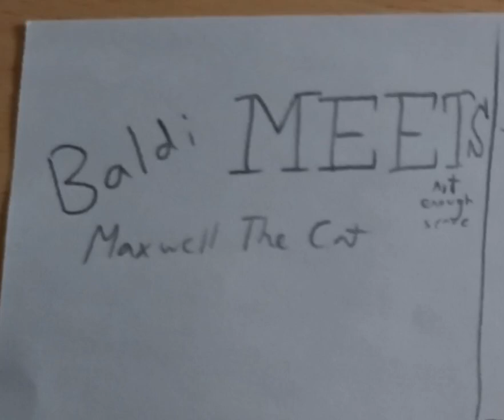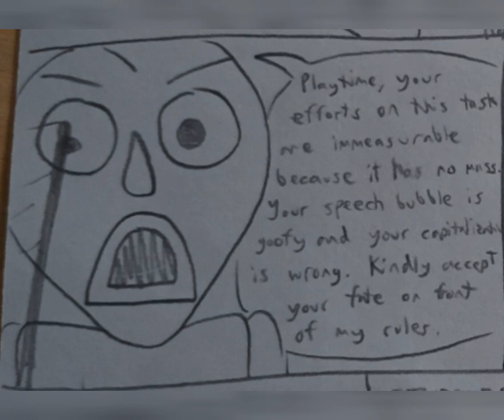Baldi meets Maxwell the Cat (very funny!!!!!!!)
I made another Baldi comic. It's the sequel to "A typical day in Here School". The idea of the maxwell thing was invented by PrincipalHacksCompletionist.

please laugh i worked not hard on this